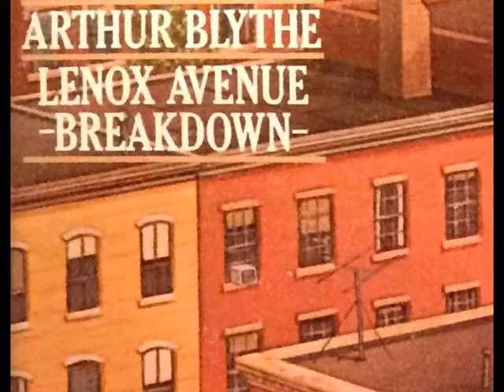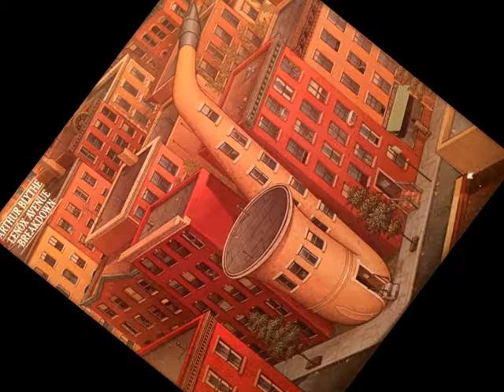"Slidin' Through" by Arthur Blythe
From the "Lenox Avenue Breakdown" LP 1979

• Alto Saxophone – Arthur Blythe
• Tuba – Bob Stewart
• Guitar – James "Blood" Ulmer
• Flute – James Newton
• Bass – Cecil McBee
• Drums – Jack DeJohnette

Recorded at Mediasound Studios, NY.